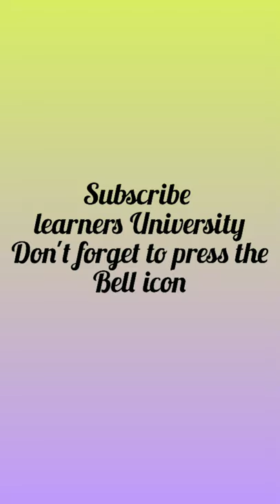I HAVE A LITTLE FROG